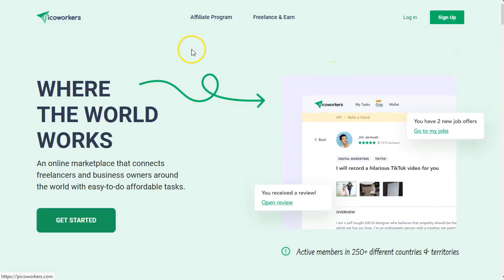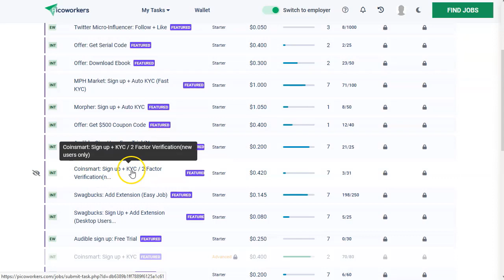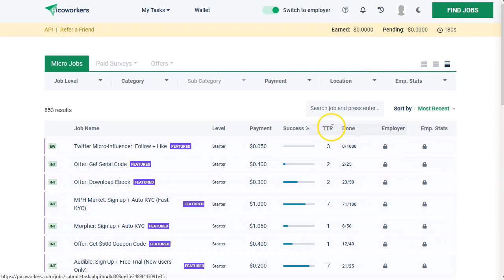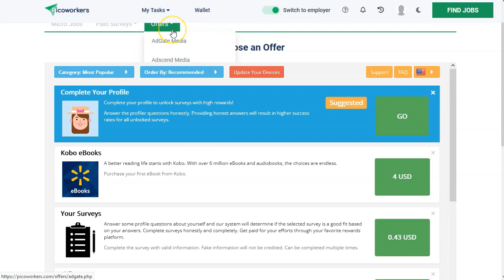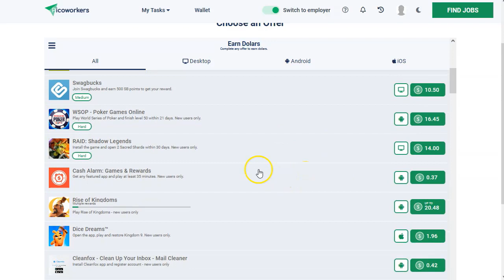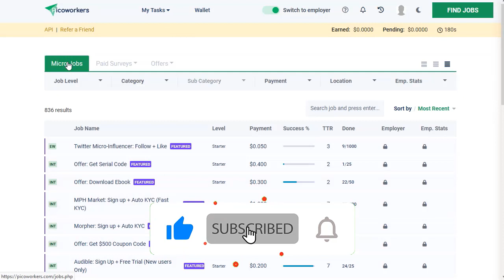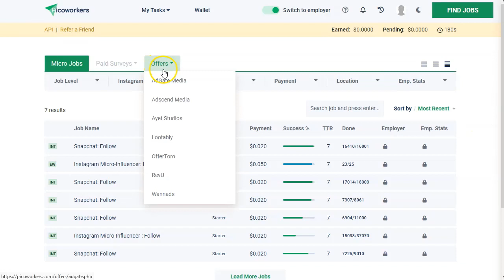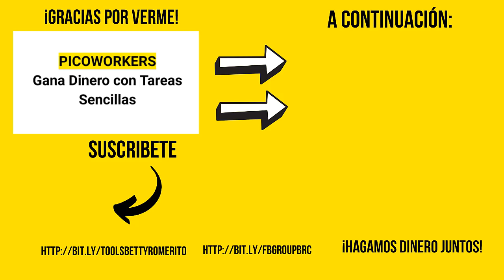Pico Workers | Gana Dinero con Tareas Fáciles 🤩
En este video os voy a mostrar una página que a mi me ha servido mucho cuando se trata de hacer pequeñas tareas.
Pero hoy vamos a verla desde el lado de los trabajadores.
Es una web que puede ofrecerte múltiples tareas para generar ingresos extras.
Desde unos pocos centavos hasta buenos dólares.

Atentos! mira bien las ofertas que quieres aceptar porque algunas pagan mucho, pero no son rápidas de realizar

No te hacen falta habilidades técnicas o saber programar ni nada de eso.

¡VAMO$!

Saludos
Betty Romerito

★★⚠️IMPORTANTE ⚠️★★